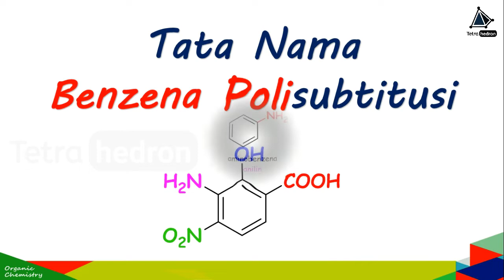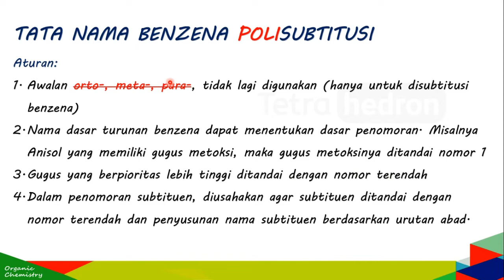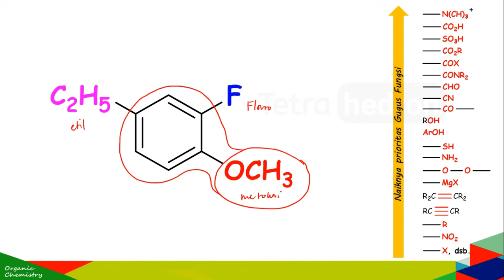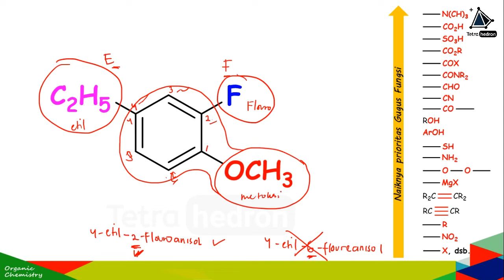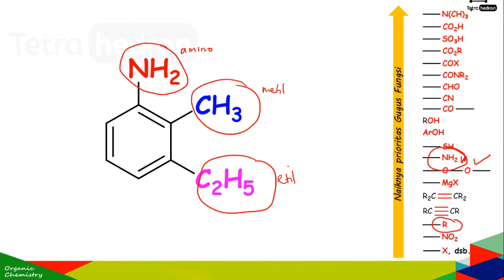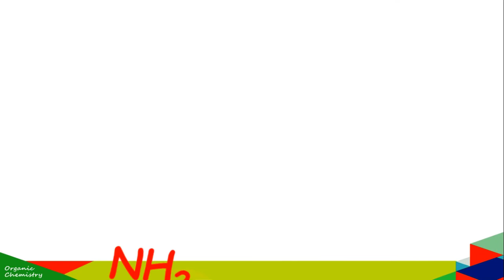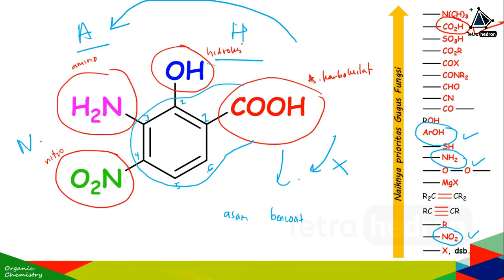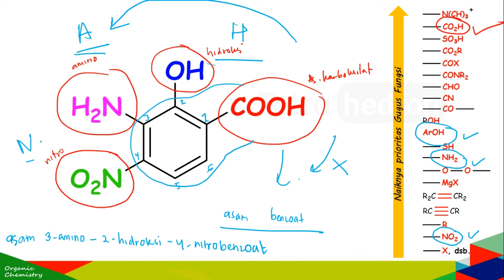Tata Nama Benzena Polisubstitusi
Best Regards
Ahmad Nur